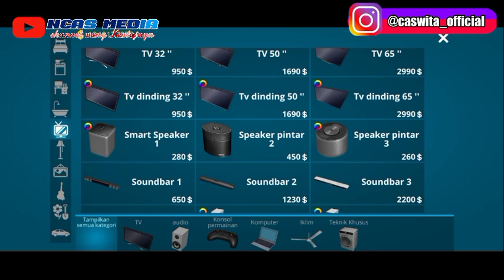ATUDIO YUTUBER TER KEREN part 3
Alhamdulillah hirobil alamin
Semoga Vidio terbaru dari channel yutub ncas media  dapat bermanfaat bagi kalian semua

SINGA DANGDUT VERSI MINECRAFT
CARA BUAT
GAME INDONESIA
GAME ANDROID
GAME GTA

Edit with : KINEMASTER INDONESIA
Editor : SNN

Ling adon kelir
minecraft:deepslate_emerald_ore

Ling add-on singa dangdut putra Surti mud
PSMPUTRASU.zip